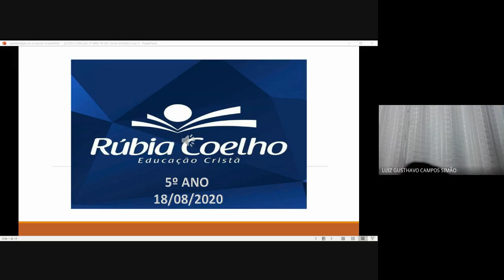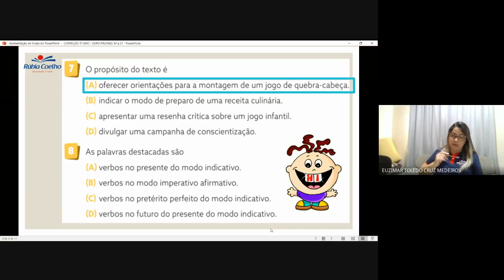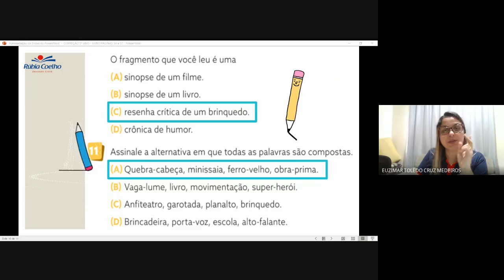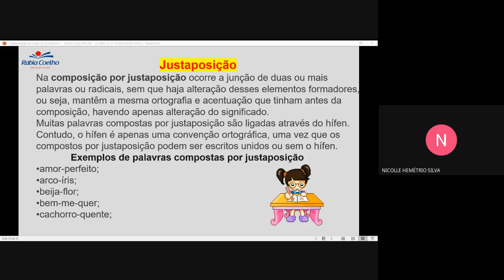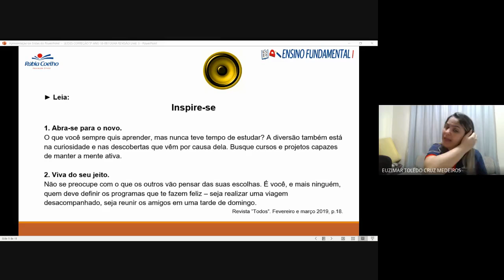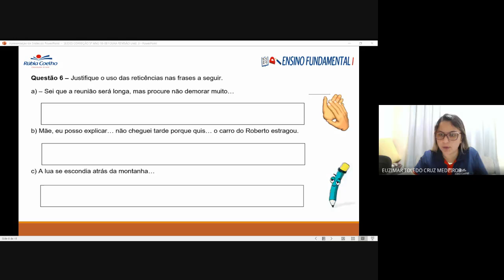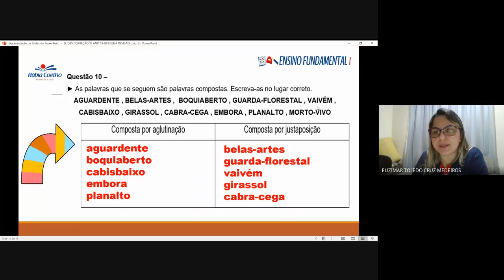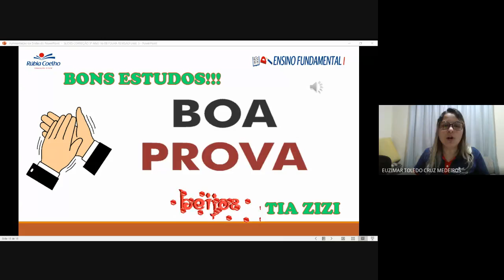AULA ONLINE 18/08/2020 501 (PORTUGUÊS)